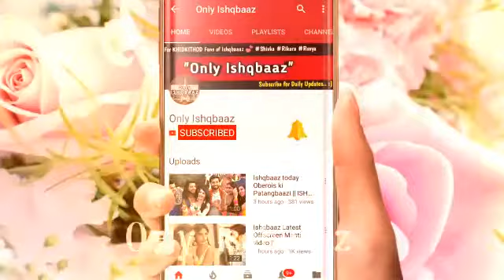Shivika ka Nikaah __ Isqhbaaz Latest Upcoming News Segment Update.on star Plus